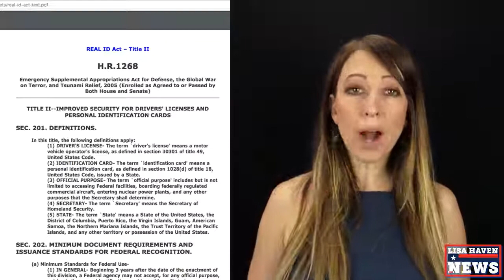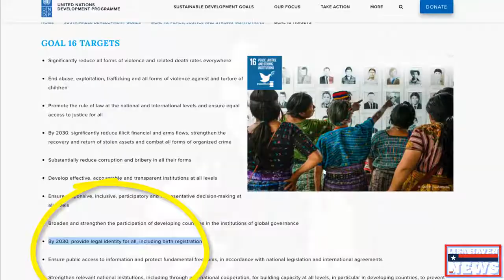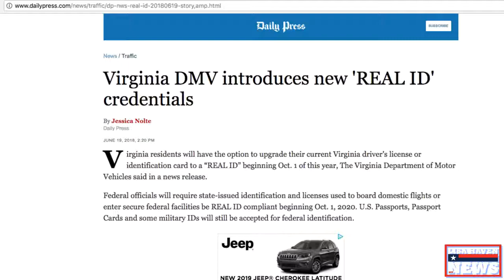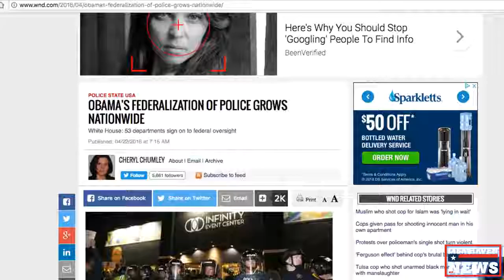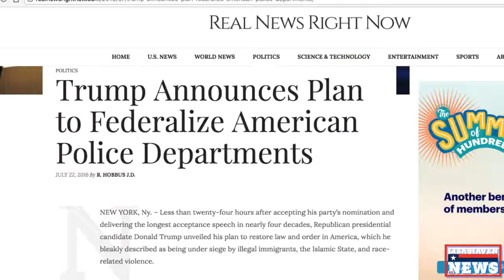Americans Forced To Comply By 2020: No Compliance No Entry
There's that date again.

This video is a discussion of the Real ID program in the US, and it's effects.  New Zealand has already had the "Real ID" program in place for several years - at least in part.

This video comes courtesy of the "Lisa Haven" channel, which she uploaded in July 2018.  All credit for this video goes to her.  My thanks to her for it.